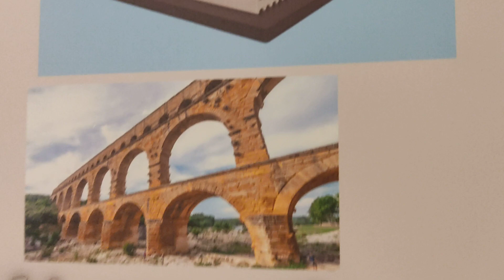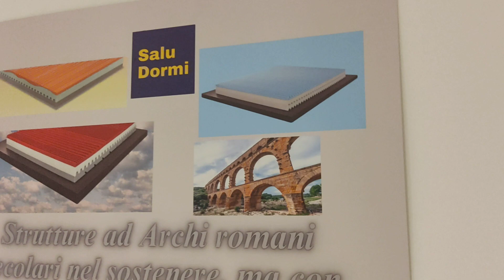Recensione materasso matrimoniale Buon Giorno ad Archi romani di Saludormi